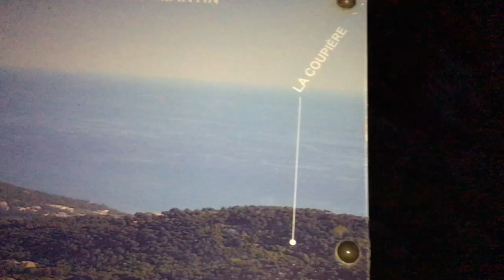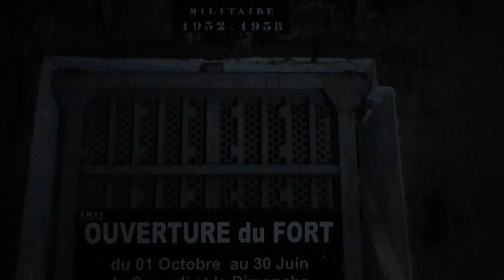[PATRIMOINE] Sainte-Agnès à la nuit tombante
Dans cette vidéo je vous fait découvrir les entrailles de Sainte-Agnès , le village littoral  médiéval le plus haut d'Europe, en fin de journée à la nuit tombante.

Sainte-Agnès
-800 mètres d’altitude.
-Ses habitants sont appelés les Agnésois.
-Le village est également classé parmi les « Plus beaux villages de France » depuis 1997.
-A visiter : ND des neiges, Le site du château et son jardin médiéval, son Fort de la ligne Maginot